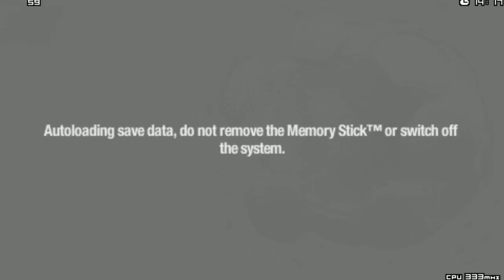FIFA 13 PSP gameplay HD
FIFA13 psp gameplay . Let's see what has changed in latest FIFA game for PSP. Barcelona vs Real Madrid - first half.

IF YOU LIKE THIS GAME, BUY IT!!

Q&A :

Q: What PSP model did you used?
A: 2004 Ice Silver

Q:how did u record it?
A:Using RemoteJoy Lite.v0.19

Q:How do you get those games on your memory stick for psp ?
A:Using usb cable.?

Q:What custom firmware you used?
A:GEN-D3

Q:How did you recorded audio?
A:Using 3.5 mm jack to jack cable